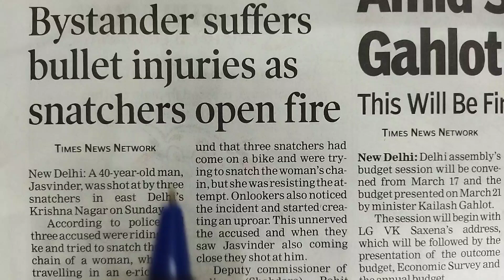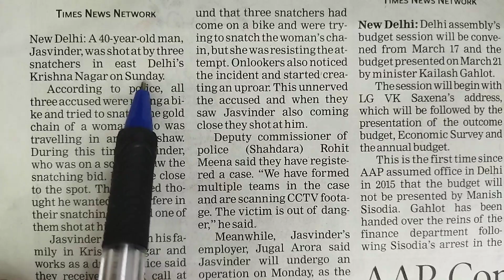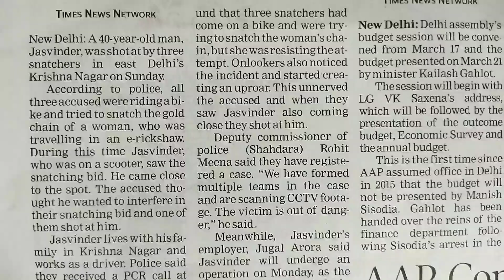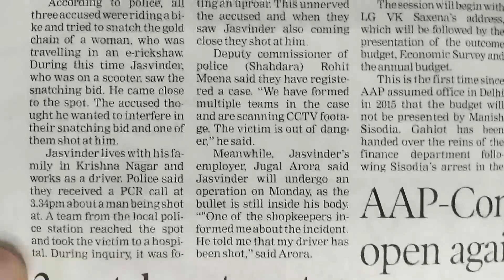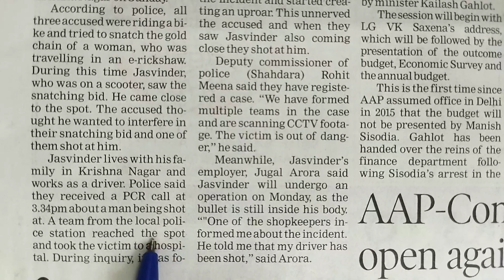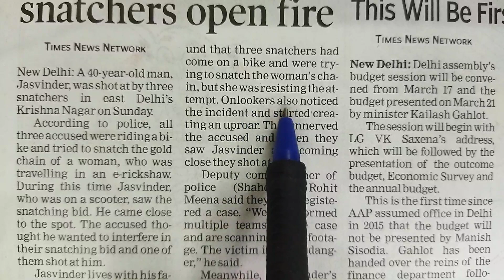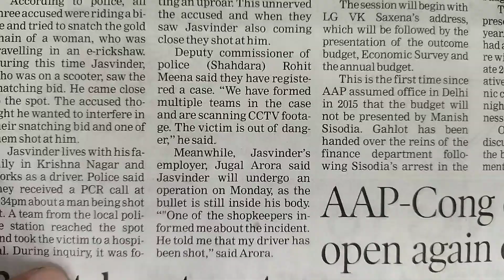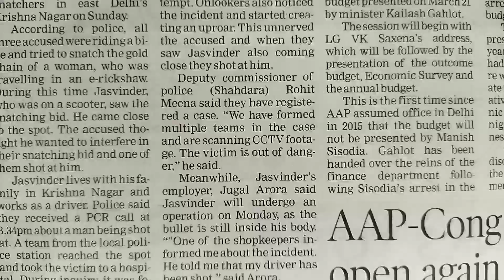English news paper reading with Hindi translation